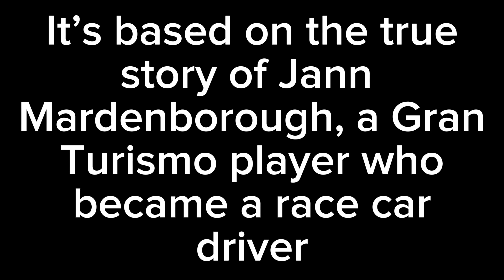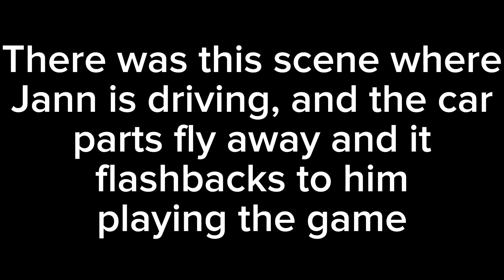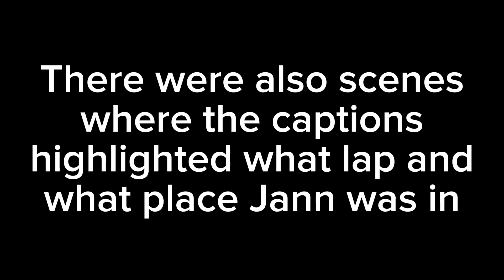The Gran Turismo Movie took me by surprise